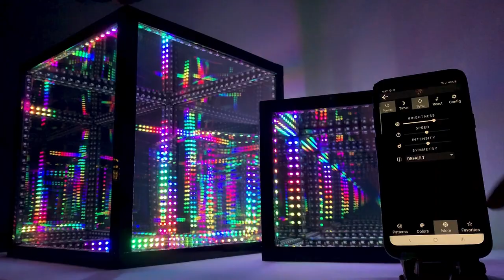Hyperspace App - Speed & Intensity HD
The Hyperspace app, controlling the HyperCube speed, intensity and symmetry. Free for iOS and Android (and accessible in browser) with purchase!